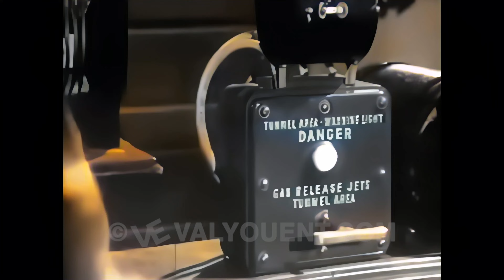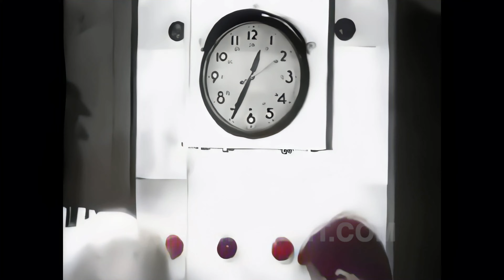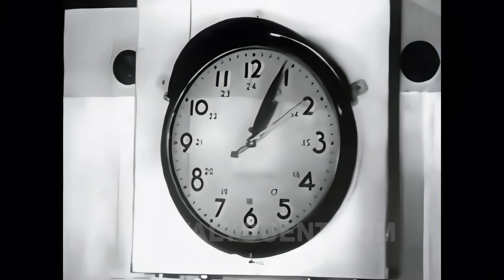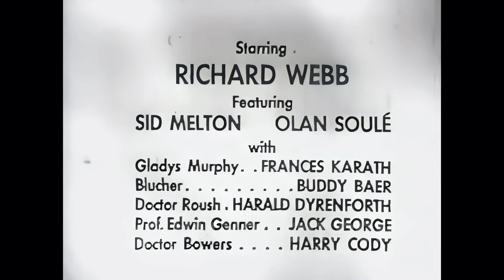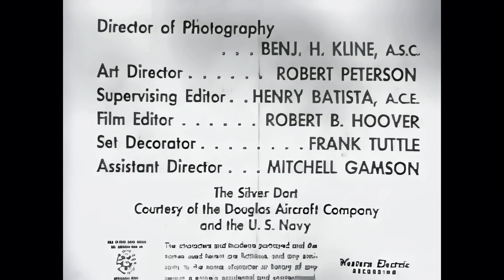Captain Midnight S2E4: Doctors of Doom - 4K Color Colorized UHD better than HD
The "Doctors" have a secret nuclear laboratory in a sanitarium. Captain Midnight, Ikky and Dr. Jones try to sneak in.